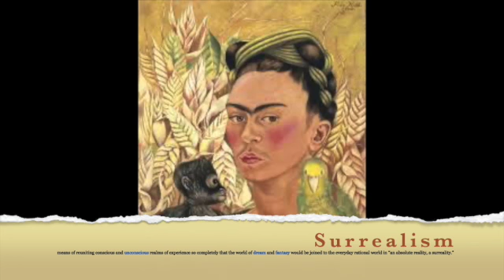Frida Self-Portrait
This video is about Frida Self-Portrait